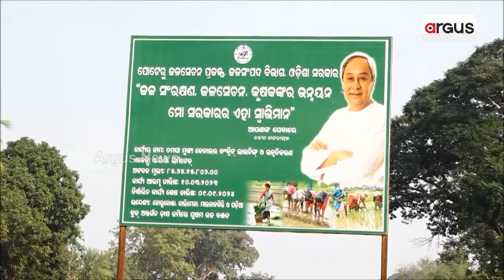Argus Ground Zero Report: Huge Corruption In Canal Construction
କେନାଲ କାମରେ ମହାଦୁର୍ନୀତି || Corruption in Canal Works